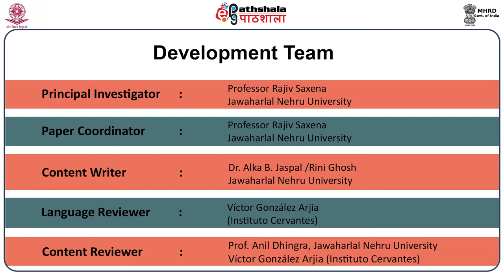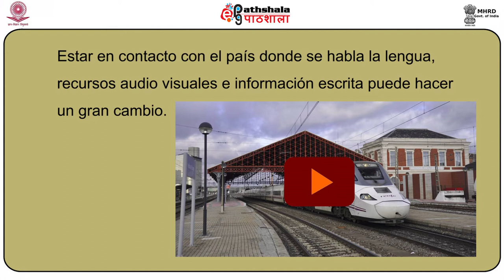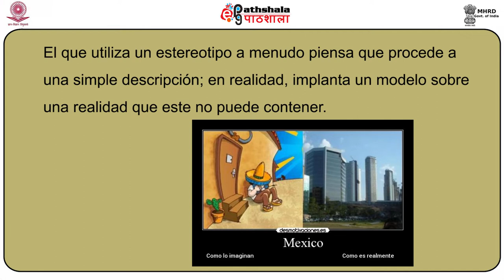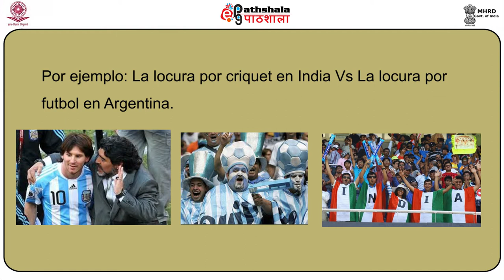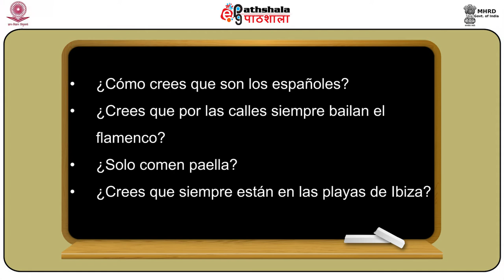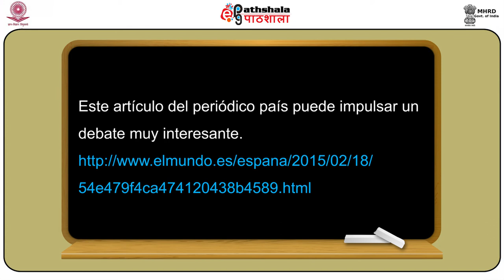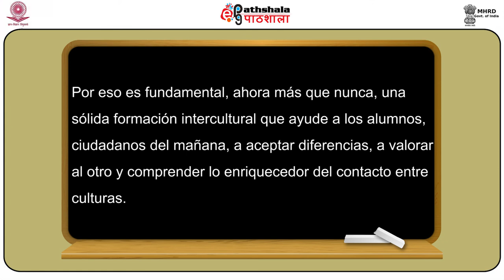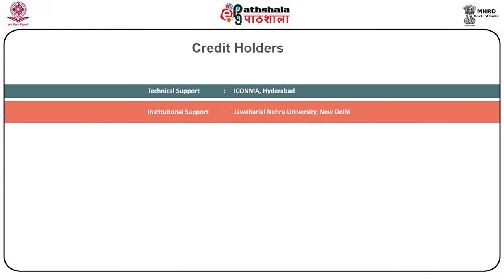Los estereotipos en la clase de ELE y la responsabilidad del docente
Subject:Spanish
Paper:Ensenanza del espanol como Lengua Extranjera